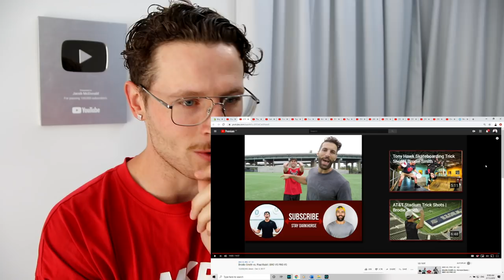Rugby Player Reacts to FRISBEE vs LACROSSE Trick Shot Competition! "BRO vs PRO" with BRODIE SMITH!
FRISBEE vs LACROSSE in a game of H.O.R.S.E... Who you got!?

In this video I take a look at Professional Frisbee Throwing for the very first time thanks to Brodie Smith of BRO vs PRO and combine that with some more Lacrosse, this time with Pro Lacrosse Player PAUL RABIL!

I come to you as an ex-rugby player that decided to dive deep into the world of American Football and other American sports over the past 2 years. What I've done along the way is document my reactions to these sports through a series of YouTube videos titled "Rugby Player Reacts".

I will always give my unbiased and unfiltered reaction to what I watch and in doing so I hope you enjoy the content and can get something positive out of it. This channel is about having fun and good vibes.